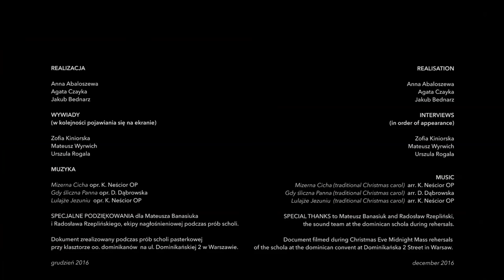SCHOLA (dokument o scholi dominikańskiej w Warszawie, PL/ENG)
Dokument zrealizowany podczas prób pasterkowych scholi dominikańskiej przy klasztorze oo. Dominikanów przy ul. Dominikańskiej 2 w Warszawie w grudniu 2016 r.
Documentary short realised during Christmas Eve  choir rehearsals at a dominican convent in Warsaw, December 2016.

Realizacja — Anna Abaloszewa, Agata Czayka, Jakub Bednarz.
Wywiady (w kolejności pojawiania się na ekranie) — Zofia Kiniorska, Urszula Rogala, Mateusz Wyrwich.
Muzyka — Mizerna Cicha opr. K. Neścior OP, Gdy śliczna Panna opr. D. Dąbrowska, Lulajże Jezuniu  opr. K. Neścior OP.
Specjalne podziękowania dla Mateusza Banasiuka i Radosława Rzeplińskiego, ekipy nagłośnieniowej podczas prób do Pasterki.